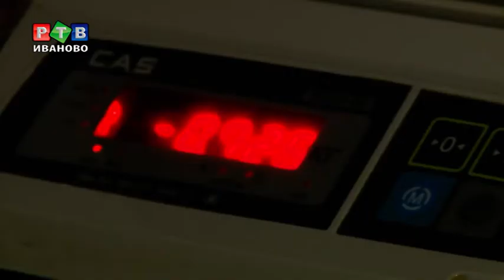Кулинарный поединок по мировым стандартам